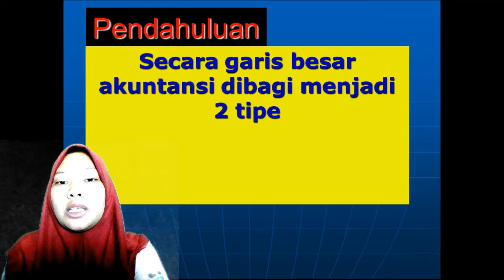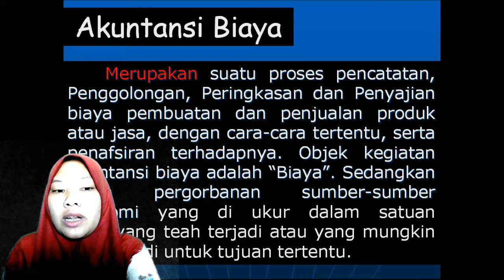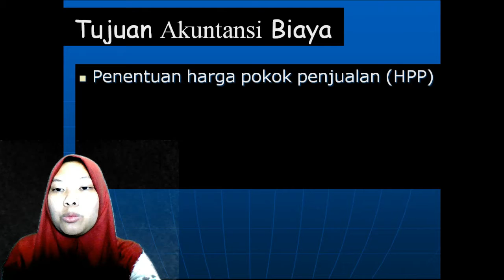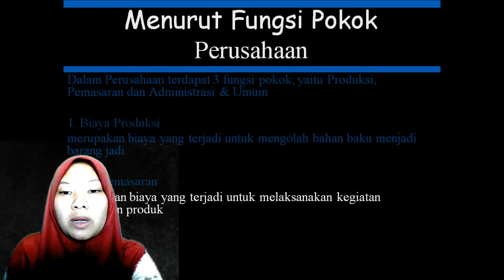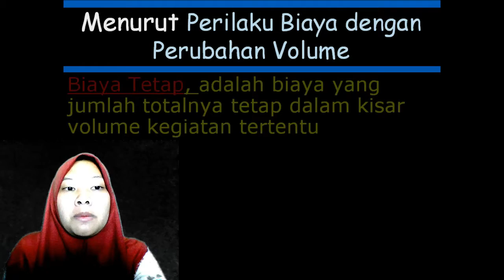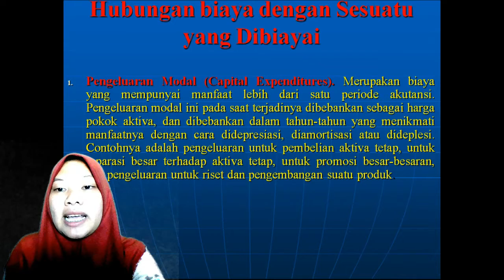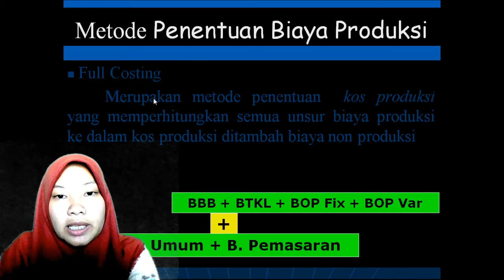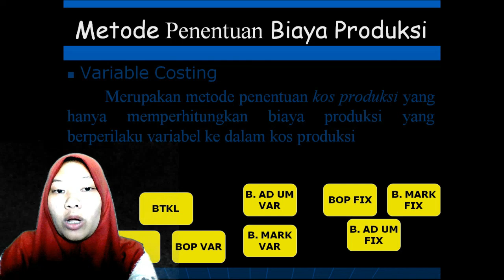Akutansi Materi Biaya dan Pengertian Biaya Oleh Ibu Sri Rahmadani Kls XI